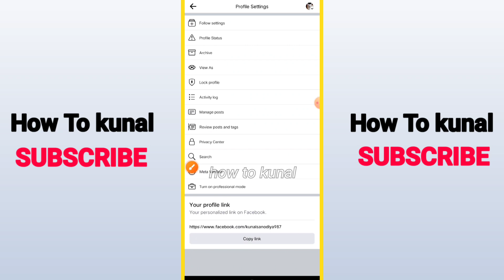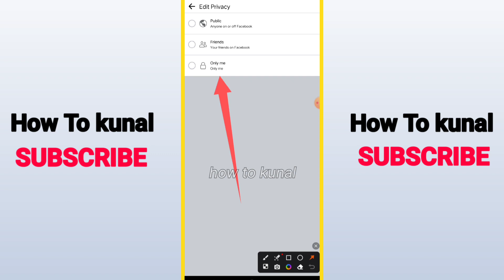How To Make AlI Public Posts Private On Facebook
Protect your privacy with ease! Discover how to transform all your public posts into private ones on Facebook with our step-by-step tutorial. In this comprehensive guide, learn simple methods to convert your past and future public posts into private ones, ensuring better control over your online content. Safeguard your personal information and streamline your profile effortlessly. Whether it's a single post or a bulk conversion, follow along to master the art of managing your public content on Facebook. Watch now and regain control over your online presence today!"